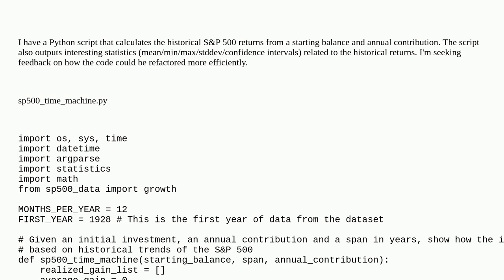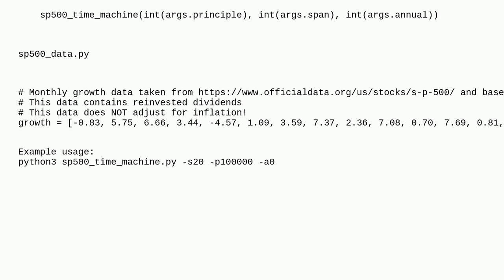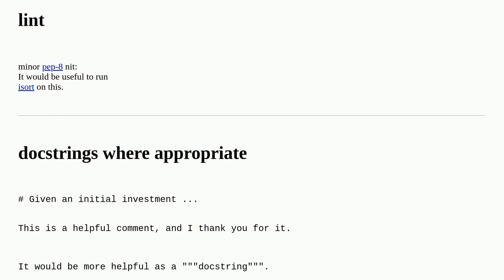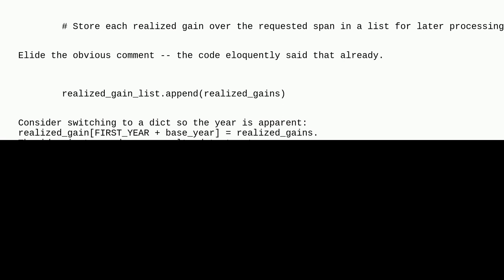Codereview: Python Script to Calculate Historical S&P 500 Returns over Requested Time Span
Python Script to Calculate Historical S&P 500 Returns over Requested Time Span

A special thanks goes out to the awesome community

  python performance